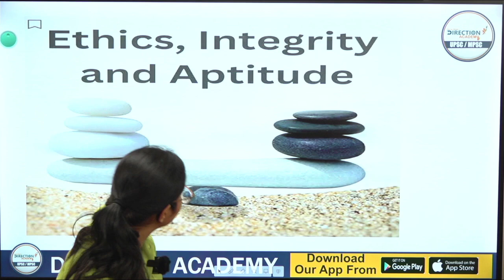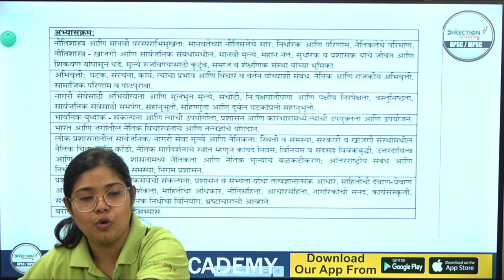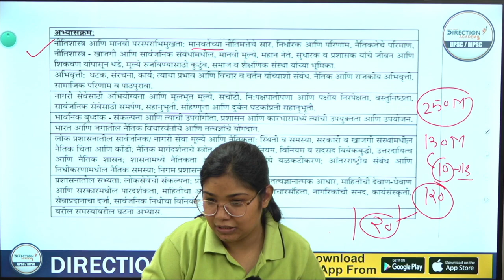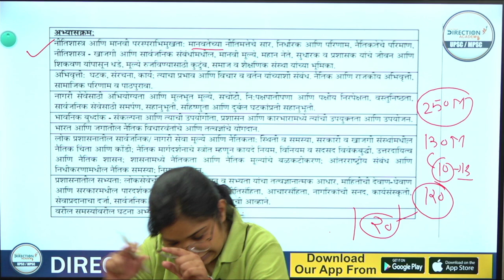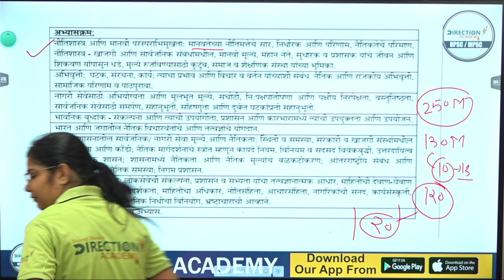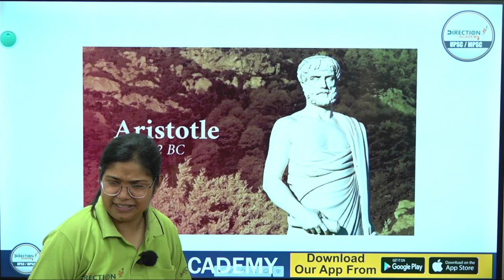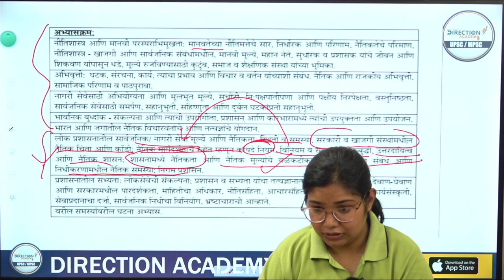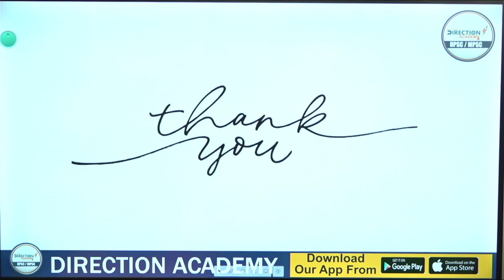Ethics | नितीशाश्त्र | Priyanka Mam | UPSC | MPSC 2025 | Descriptive pattern | Direction academy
🎯 UPSC / MPSC - राज्यसेवा 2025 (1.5 Year GS Integrated Batch)
🎥 OFFLINE + ONLINE BATCH
📲 Demo lecture पहाण्यासाठी लिंक वर क्लिक करा ..
📣 बॅच सुरू - 17 june
🕰 वेळ - स. 8 to 12
🗓 वार - सोमवार ते शुक्रवार (Saturday test)
🎙 माध्यम - मराठी
⏳ कालावधी - 1.5 वर्ष.

🆓 विषयनिहाय मोफत लेक्चर्स 17 june  .

🌀 कोर्स समावेश -
📚 सर्व विषयांसाठी सर्वसमावेशक आणि अद्ययावत अभ्यास साहित्य. (रेकॉर्डेड बॅचसाठी PDF स्वरूपात)
📽 मुलाखत मार्गदर्शन.

📝 कोर्सची वैशिष्ट्ये -
🔸 ऑनलाईन लाईव्ह तसेच रेकॉर्डेड बॅच Direction academy च्या ॲप वर उपलब्ध.

🏬 ऑफलाईन स्थळ - Direction academy , प्लॉट न . 2 , नंदादीप अर्केडिया, जिजामाता कॉलनी पैठण गेट ,छ. संभाजीनगर (औरंगाबाद )

DIRECTION ACADEMY UPSC | MPSC
छ. संभाजी नगर (औरंगाबाद )